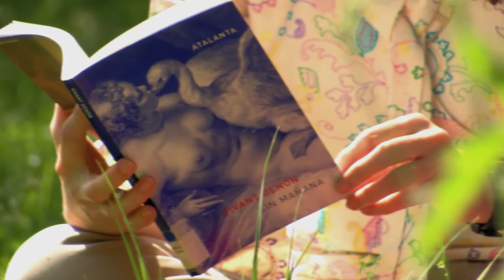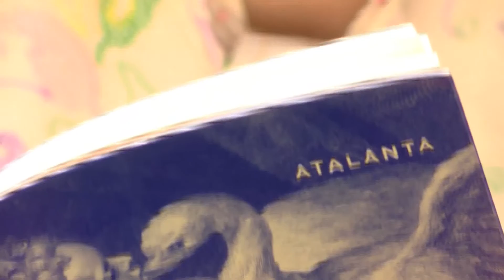Los libros de Valentina: "Sin mañana" de Vivant Denon.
Libro recomendado por Helena Périz, bibliotecaria del centro de la UNED de Barbastro.